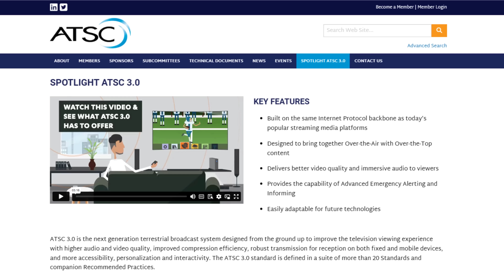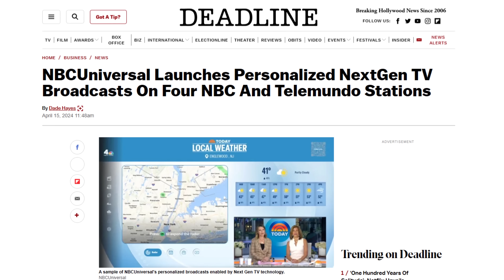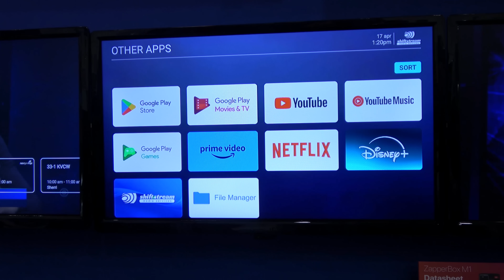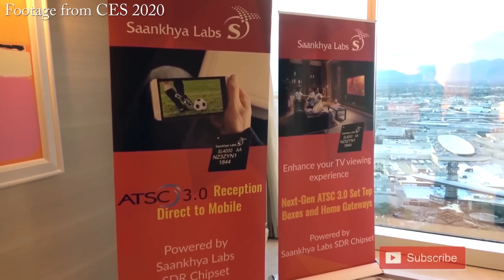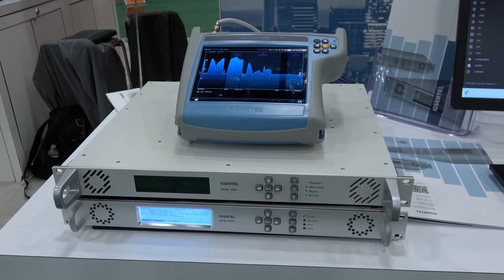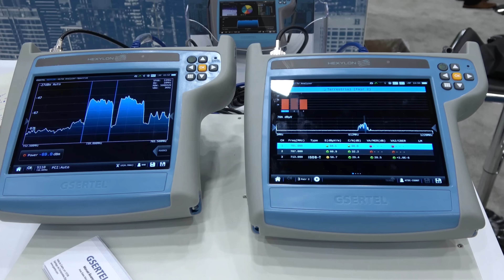2024 NAB Show - New ATSC 3.0 Tech & Interview with Televes Engineer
I showcase new ATSC 3.0 tech at NAB show in Las Vegas including set top boxes and interactive features on the new over the air TV standard. I also interview Javier Ruano, the engineer of the antenna company Televes.

If you liked this video, please consider a contribution at the link below or by clicking the thanks button. YouTube partially demonetized my channel so the video will no longer cover the expenses of my trip.